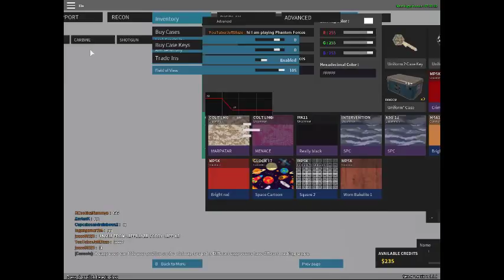kill or be killed part 13